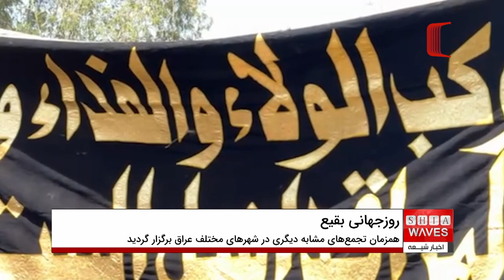تجمع هزاران نفر از محبان اهل بیت در مقابل سفارت عربستان در بغداد در اعتراض به تخریب قبور ائمه بقیع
👈با هم گزارش در این زمینه را ببینیم :👉
در روز چهارشنبه ۸ شوال المکرم ۱۴۴۵، هزاران تن از عاشقان اهل بیت علیهم السلام، در مقابل سفارت کشور عربستان در منطقه سبز بغداد تجمع اعتراضی برگزار کردند.

هزاران تن از مردم کشور عراق در روز هشتم شوال سال جاری در اعتراض به تخریب قبور مطهر ائمه بقیع به دست وهابیان آل سعود، در مقابل سفارت کشور عربستان در منطقه سبز بغداد تجمع کردند.

تجمع کنندگان که دست نوشته ها و پرچم هایی را در رابطه با تخریب قبور مطهر ائمه بقیع علیهم السلام در دست داشتند، از شهرهای مختلف کشور عراق به ویژه کربلای معلی به همت موکب ولاء و فداء و فتح، از هیأت‌های مذهبی وابسته به دفتر آیت الله العظمی سید صادق شیرازی، در شهر مقدس کربلا به بغداد آمده بودند.

حاضران در این تجمع ضمن اعتراض به جنایت خاندان آل سعود در سال ۱۹۲۶ میلادی مبنی بر تخریب قبور مطهر ائمه شیعه علیهم السلام که در قبرستان بقیع مدفون هستند، احیای کامل این مکان را وظیفه انسانی و شرعی دولت عربستان دانستند و خواستار بازسازی هرچه سریع تر قبور مطهر ائمه بقیع شدند.

گفتنی است همه ساله مراکز مرتبط با دفتر آیت الله العظمی سید صادق حسینی شیرازی، شرایط حضور هزاران تن از مردم مومن عراق در بغداد، مقابل سفارت عربستان را فراهم می کنند و به این وسیله می کوشند تا گامی در جهت بازسازی بقیع بردارند.

در سال جاری نیز این مراسم که در مقابل سفارت عربستان در بغداد برپا شد، توسط شبکه بخش های شبکه های مختلف مجموعه رسانه ای امام حسین علیه السلام و رسانه های خبری کشور عراق نیز پوشش داده شد.

هم چنین علاوه بر تجمع مقابل سفارتخانه های عربستان سعودی در بغداد، تجمع های اعتراضی توسط شیعیان عراق در محکومیت این اقدام شنیع آل سعود و درخواست احیا و بازسازی قبور ائمه اطهار در کربلا، نجف اشرف، بغداد، کرکوک، بابل، واسط، دیوانیه، مثنی، ذی قار، میسان، و بصره بر پا شد.